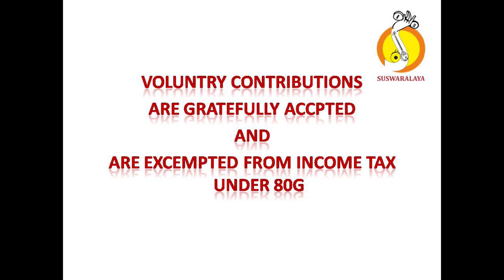5 NEERADA SAMA HINDOLA TISHRA ADI OOTHUKKADU VENKATA KAVI